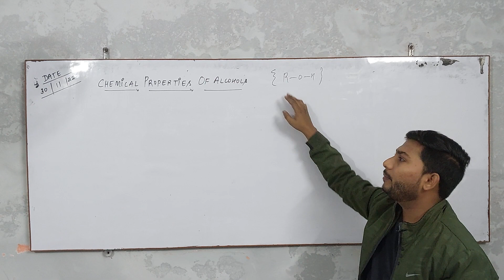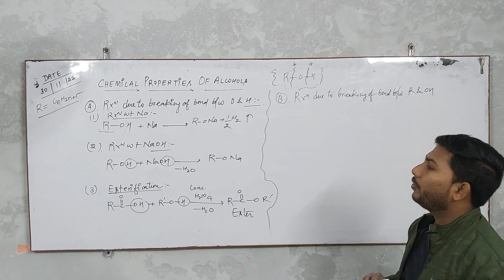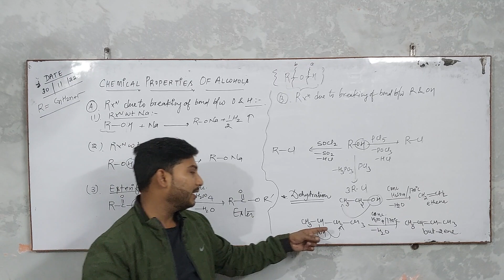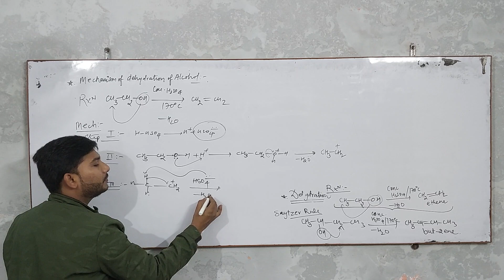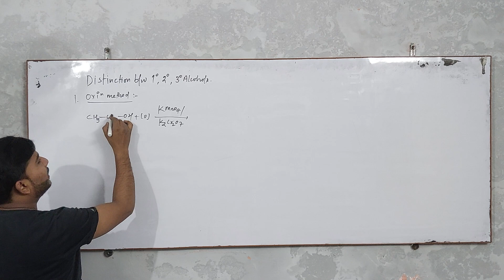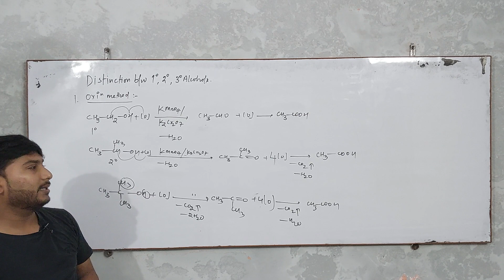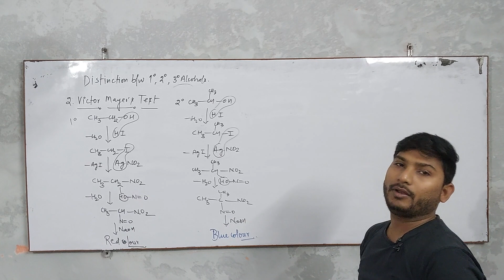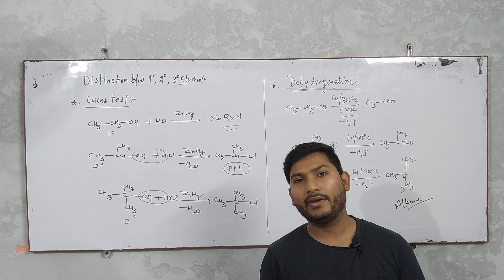Chemical properties of alcohols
A.Reaction due to breaking of bond btw O & H (R-O|H) "Acidic nature of alcohols
i.Rxn with Na
ii.Rxn with NaOH
iii.Esterification
B.Rxn due to breaking of bond btw R & OH (R-|OH)"Basic nature of alcohols"
i.Rxn with PCl5
ii.Rxn with PCl3
iii.Rxn with SOCl2
iv. Dehydration of alcohol at 170° (alkene formation) with meachanism
v.Dehydration of alcohol at 140° (ether formation) with mechanism
*distinction btw 1°,2° & 3°alcohols
vi.oxidation method
vii.victor mayer's test
vii.lucas test
viiii.dehydrogenation of alcohol (Cu/300°C)